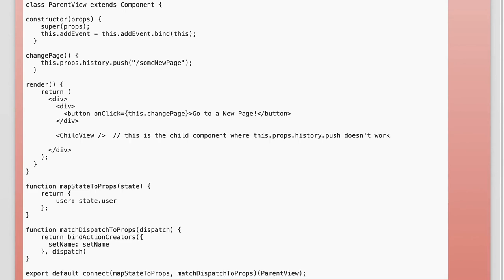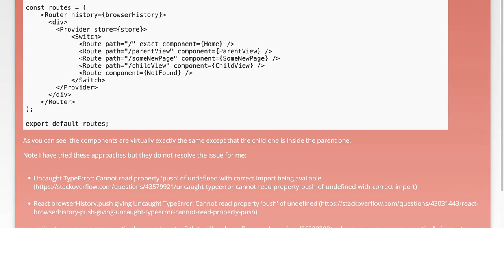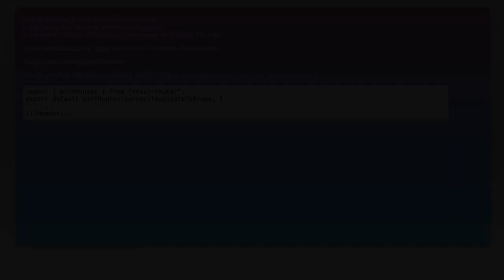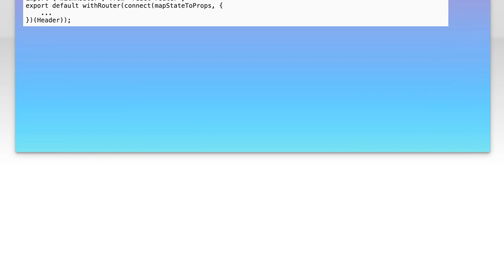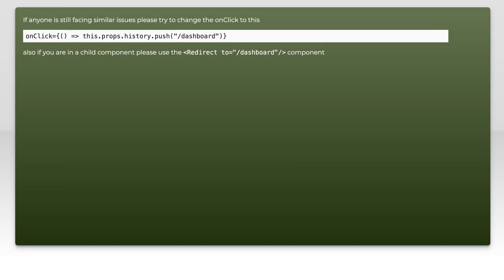this.props.history.push works in some components and not others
javascript: this.props.history.push works in some components and not others

Related to: javascript, reactjs, react-router, router